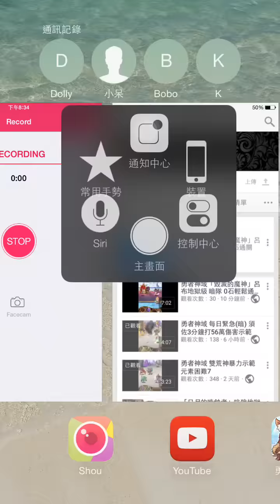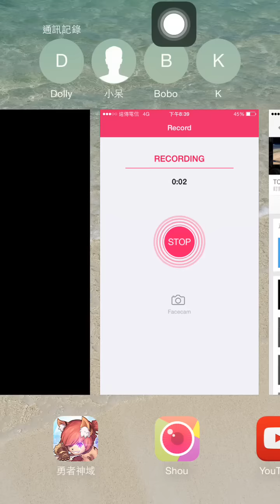勇者神域「毀滅的魔神」呂布地獄級 雙須佐無腦3星通關